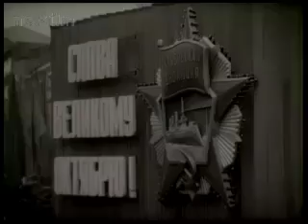Советский воин 1981 №11